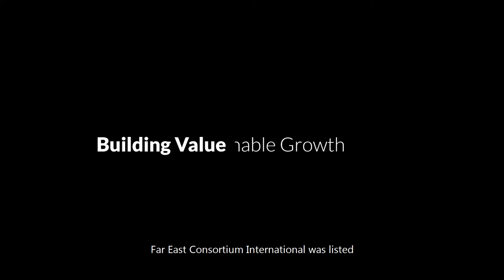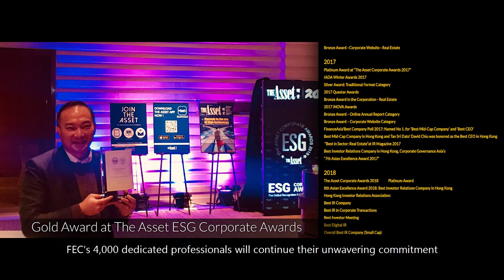Far East Consortium - Introduction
Far East Consortium (FEC) is an international developer and operator of residential, hospitality, and commercial ventures. Since expanding from its Hong Kong roots, the Group has launched operations in 10 countries, with particular focus on mixed-use and residential developments in the Asian and Australian markets.

Since it was listed on the Hong Kong stock exchange in 1972, FEC has gone from strength to strength, operating in 10 countries and taking on over 4000 employees internationally. The Group has accrued a diverse and highly acclaimed portfolio of quality residential properties across Australia, Mainland China, Hong Kong, Malaysia and Singapore. Its strategic “build-to-sell” approach capitalises on local demand in key Asian cities and has helped the Group rapidly realise its investment and strengthen its position in the market. Additionally, FEC also has extensive experience and success in the hospitality, car parking, gaming, and entertainment sectors.

FEC holds a strategic investment in Dorsett, one of Asia’s fastest growing hotel groups. Dorsett serves a variety of market segments through its three distinct brand identities: the boutique d.Collection, the upscale Dorsett Hotels & Resorts, and the value-led Silka hotels. This diverse strategic offering has made FEC a major name in the Asian hospitality sector.

Since expanding its operations into the Australian market in 1994, the Group has built a strong presence in Australia, starting with the development of Rockman’s Regency Tower, one of Melbourne’s first high rise residential buildings. Following the success of this project, FEC went on to develop mixed-use and residential sites in Melbourne, Perth and the Gold Coast, including The Towers at Elizabeth Quay in Perth, which sold a record-breaking $100 million of apartments on the first day.

In 2009, FEC diversified its Australian portfolio further by entering the car park business with the acquisition of a 74% stake in leading car park owner and operator, Care Park Group. Offering a full-service car parking service, Care Park currently boasts a combined value of over $350 million and represents a key milestone in FEC’s growth.

Since 2011, FEC has invested heavily in its UK and mainland Europe developments. The Group currently has over £600m committed expenditure allocated to its various UK sites, including the landmark redevelopment of the iconic Hornsey Town Hall in London’s Crouch End. This ambitious project comprises a collection of high quality residential units, a 67 key serviced aparthotel managed by Dorsett, and a community arts centre.

The Group’s other London developments include Dorsett Shepherd’s Bush and City hotels, with a combined capacity of over 600 rooms. It is also set to develop Consort Place, a mixed-use development located in Canary Wharf which comprises a collection of residential units alongside a hotel, school and health centre.